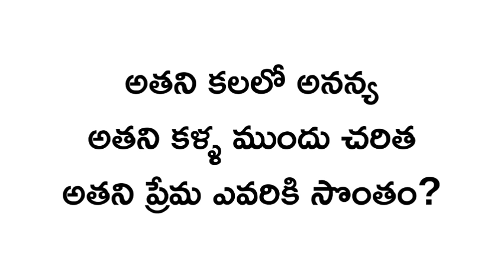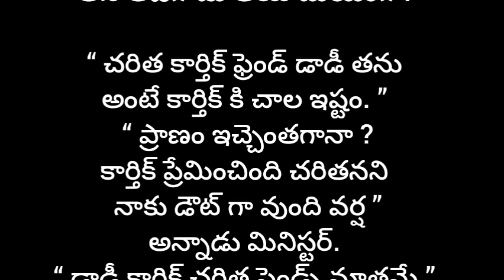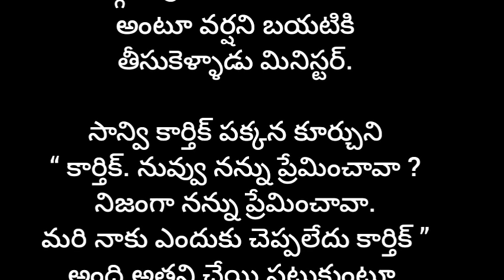నీకై ఎగిసే నా మనసు Ep-53 | Telugu Stories | Telugu Audio Stories | Love Story | telugu RomanticStory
Story Name : నీకై ఎగిసే నా మనసు (neekai egise na manasu)

Writer Name : Sahaja Reddy (me)

Note : Video made for entertainment and educational purpose.

Copyright warning ⚠️
Story is my own and Voice is my own.
If anybody copy my videos, stories or any perticular scene in my stories legal action will be taken.

telugu kathalu
telugu Stories
telugu podcast
telugu love stories
telugu romantic stories
telugu heart touching stories
telugu emotional stories
telugu story teller
telugu story telling
telugu text stories
neekai egise na manasu